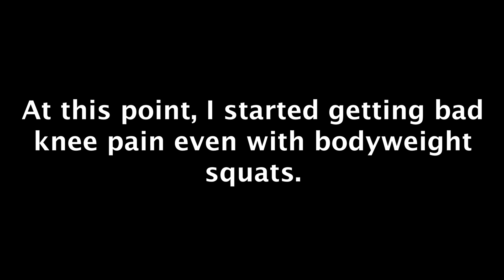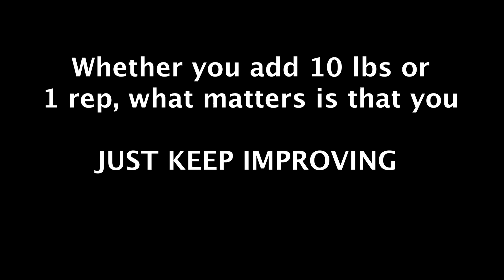335x1 to 405x8 3 Year Squat Transformation & Injury Comeback | +100 lbs in 1 year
Wish I could let Mr. Brightside play at the end but the OG outro song is pretty optimal
Full disclosure I hit 375 a few months prior to the first injury
Kurt-Cheel
ROY KNOX-Earthquake